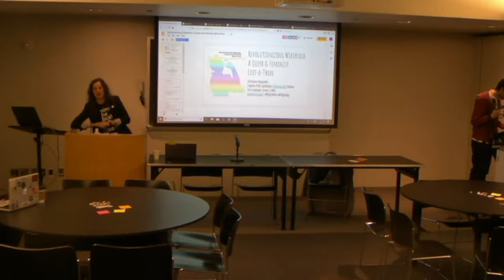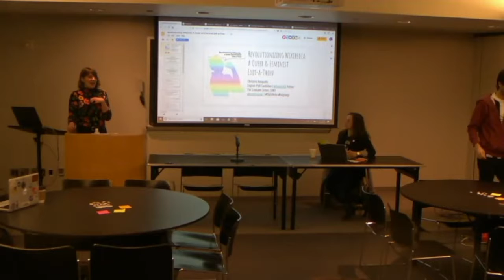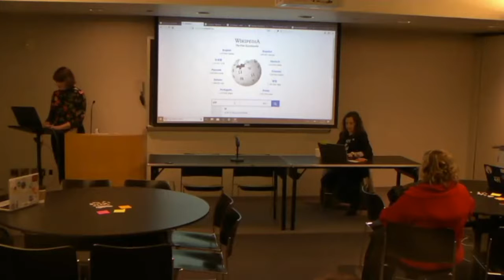Revolutionizing Wikipedia: a Queer and Feminist Edit-a-Thon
Join us as we work toward greater inclusivity and representation on Wikipedia! Whether you're an active Wikipedia contributor or have been curious about getting started, we hope you will join us as we gather together for a training and edit-a-thon designed to support queer and feminist contributors.

The event is intended to support greater inclusion both in terms of who contributes, and in terms of what topics are covered. Currently, Wikipedia contributors are overwhelmingly male—about 90%. Only nine percent of Wikipedia editors surveyed in 2018 by the Wikimedia Foundation identified as “female,” and only one percent identified as “other.” Who contributes has a major impact on the topics and people considered noteworthy—so join us as we expand the range of both voices and subject matter.

We will start with a one-hour introductory workshop on different features and best practices, co-facilitated with Megan Wacha from Wikimedia NYC. Following the workshop, participants will have time—as well as technical support—to edit existing articles and create new ones alongside experienced Wikipedians and Digital Fellows. In the last hour, TLC and FI Fellows will lead a discussion on using Wikipedia in the classroom.